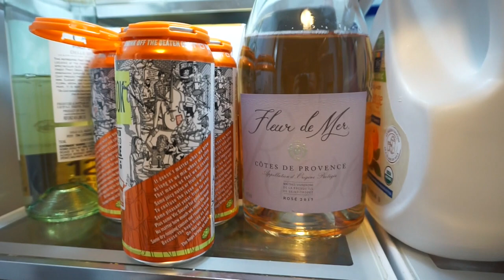BABY'S FIRST FLIGHT! | Meeting the family for the 1st time | NJ Vlog Part 1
HI FRIENDS!! We took 5 month old baby Chase on his first plane ride to visit our family back in New Jersey! It was also the first time he met my sister, his cousin, great grandmas and a bunch of other family members which was super emotional and so sweet seeing how loved he is. We had the best time and we also celebrated my husband's 33rd birthday. :)

xo AF
Follow My First Pregnancy!